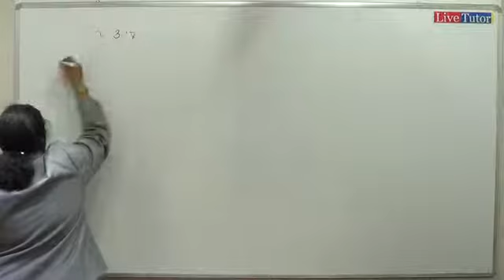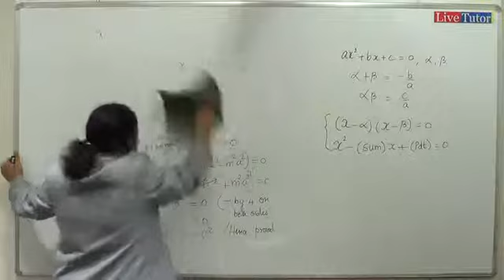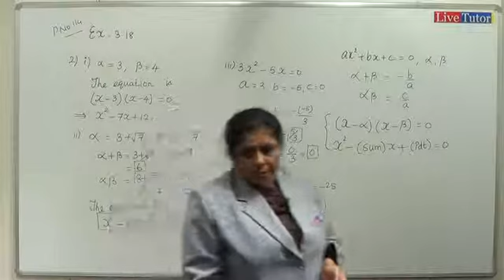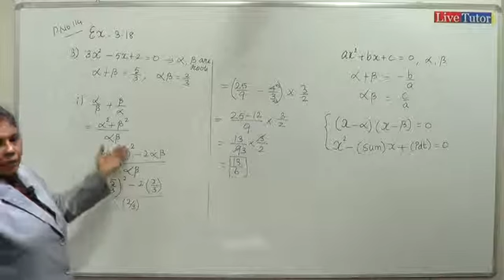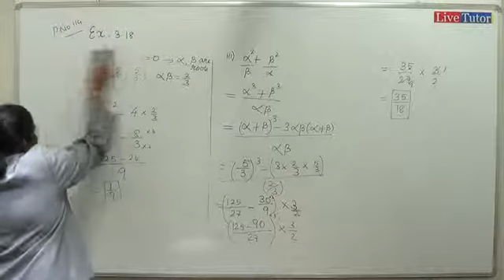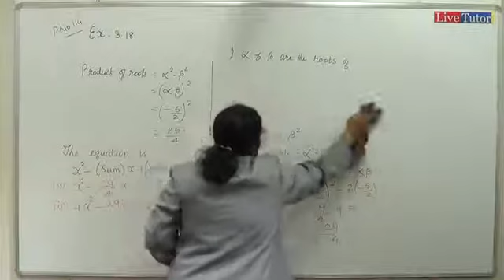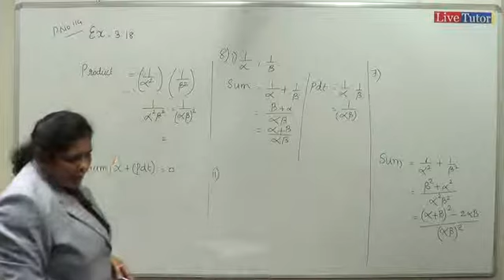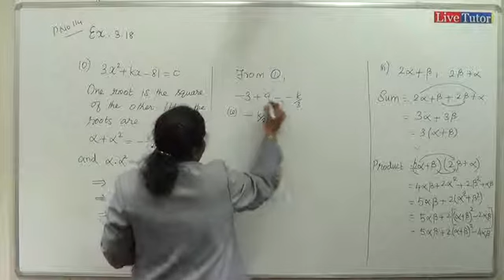10th Maths 26082013